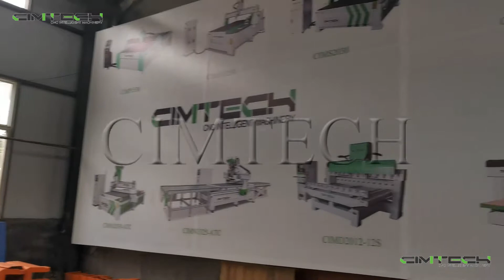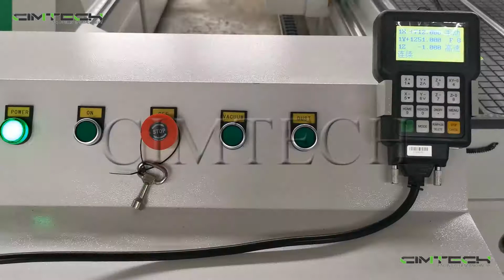cnc router1325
Wechat: CIMTECHCNC

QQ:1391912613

Skype: jetsung35986